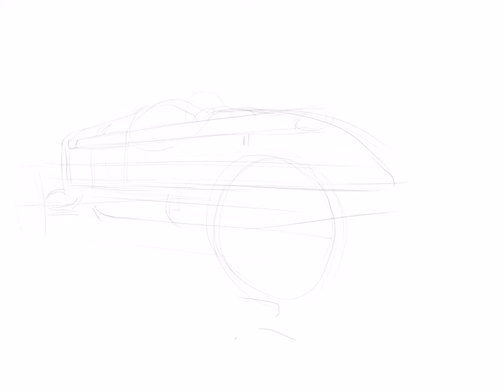Fiat S61 - iPad Pro and Procreate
I sketched this car from life at the Goodwood Festival of Speed. It's an amazing event - but because of the numbers of cars and people, also one of the hardest to do any drawings at. I managed to find myself a quietish spot amongst the toolboxes for this one.